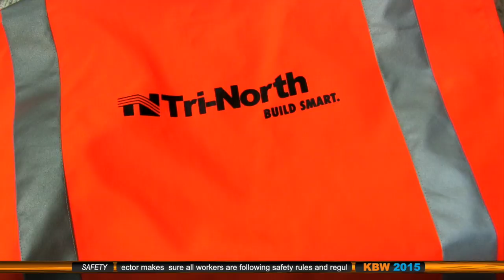Mr. Schrieber's Neighborhood: Safety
Mr. Schrieber talks to the Safety Directors of try-North Builders on their roles in the construction industry and how they make working in construction safe.